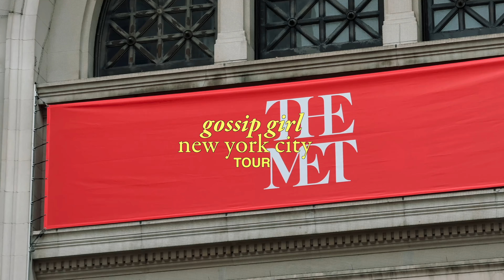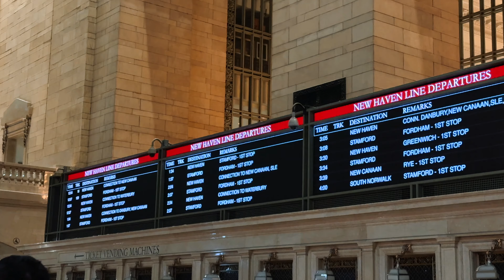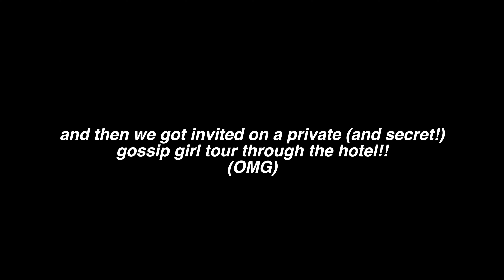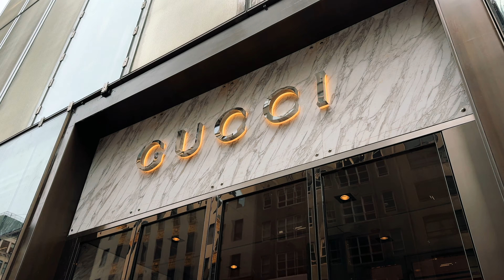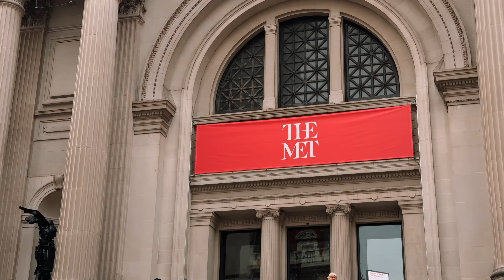GOSSIP GIRL NYC GUIDE 💋 Places you MUST visit if you're a fan (and a secret tour!) with Cinetrola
LIVING LIKE IM IN GOSSIP GIRL FOR THE DAY!
Grand Central, the Lotte New York Palace, the MET and Constance Billard St. Jude's School!

Hello Upper East Siders, Gossip Girl here... and I have the biggest news EVER: in today's video I am joined by my friend Barbie, aka @cinetrola13 as we tour the 4 main locations used to film Gossip Girl!

Get the MAP with all the pins with the locations

♥︎ TIMESTAMPS ♥︎

0:00 Intro
0:18 Our plan for the day with Barbie, the GOSSIP GIRL NYC TOUR
1:04 First Stop: Grand Central Terminal
2:58 Second Stop: Lotte New York Palace
4:56 We got a private (and secret!) tour of the Palace
5:58 Explaining how it happened!
7:53 Third Stop: The Metropolitan Museum of Art
10:42 Fourth Stop: Museum of the City of New York
12:57 Our final thought on the impact of the show and it's longlasting relavance
16:52 Outro

♥︎ VIDEO INFORMATION ♥︎

1- Main Camera for sit down videos: Canon EOS 5D Mark IV
2- Lens for sit down videos: Tamron SP 24-70mm F/2.8
3- Camera for vlogs: Canon EOS M50
4- Lens for vlogs
5- Microphone: Rode Microphones Wireless GO II
6- Ring Light (similar)
7- Sof Box Lights (similar)
8- DJI Osmo Pocket 3 Creator Combo
9- iPhone 16 Pro Max

Become a Discover Cardmember and get a $50 Statement Credit when you make your first purchase within three months. Then, earn rewards with every purchase after that.

Apply for an American Express Card with this link. With your new Card, you could earn a welcome bonus and I could earn a referral bonus.

Join Robinhood with my link and we'll both pick our own free stock 🤝

Join me on Poshmark—my favorite app to buy and sell fashion and more.